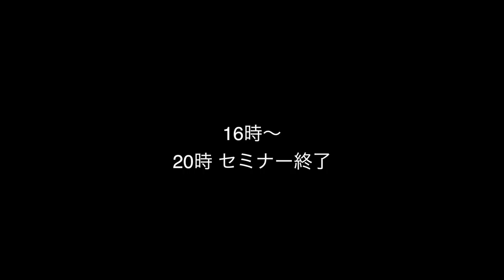「行動最優先主義」というお題で ◆着用メガネ「テオ & 999.9」エベレストに行ってきます！640/1000 16/6/8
「行動最優先主義」というお題で ◆着用メガネ「テオ & 999.9」

2017年4月1日より6月15日までエベレストに行ってきます！ただのメガネ屋、山の経験もまったくない３児のパパが家庭や、色々なものを壊さずエレベレスト登頂まで、毎日の山に関係なく、何の変哲もないことまで、裏も表もメガネ屋なので、ほぼ毎日無駄にメガネをかけ変えながら365日分投稿します（upはまとめて）。登山自体も勿論ですが、一番難しいのは、家庭と仕事と登山の同時進行、いかにしてエベレストの麓に立てる状況を作れるかだと感じる今日この頃です。
1/1000 毎日動画開始日 14/9/8

◾️今後の予定

2015年7月ロシアの7サミット エルブルース 5.642m（済み）

2015年末。7サミット アルゼンチンのアコンカグア 6.962ｍ（済み）

 2016年9月 ネパール（チベット自治区） チョ・オユー　8,201m 。

2017年4月1日より6月15日アイランドピークを通って、エベレスト8.848m。